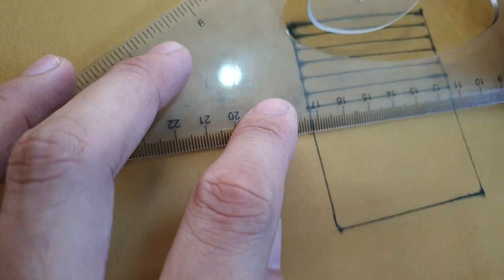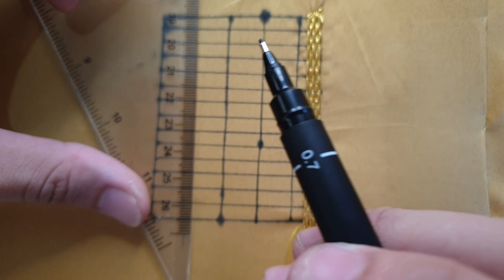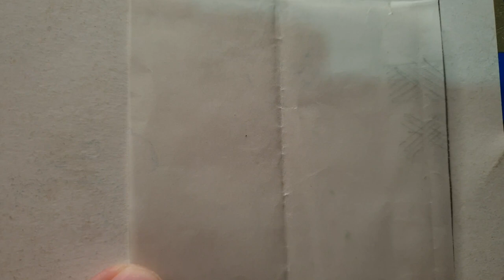BASIC TO ADVANCED HAND EMBROIDERY TUTORIAL ON "BINANIG" (Last Tutorial) // Marky Alonzo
See you on my next vlogs! :)